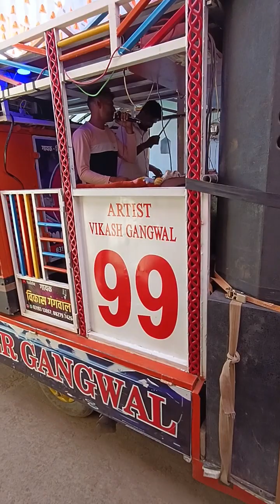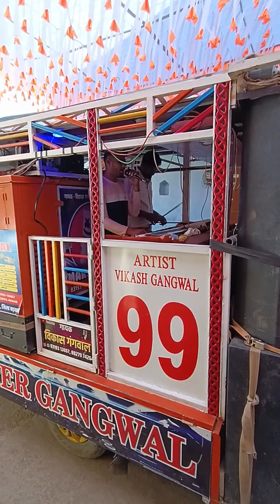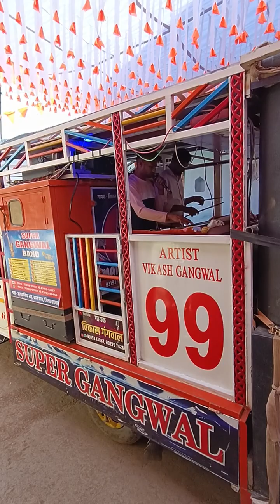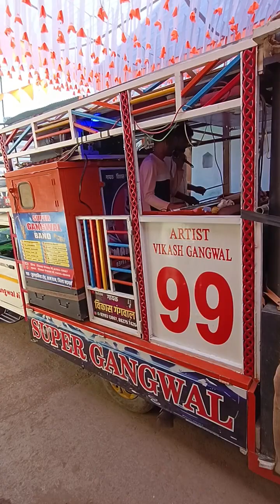नानी बाई की सासु ननंद वात न कर 🫣😍💥💥